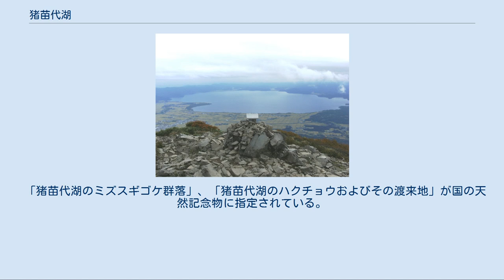猪苗代湖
猪苗代湖（いなわしろこ）は、日本の福島県会津若松市、郡山市、耶麻郡猪苗代町にまたがる、日本国内で4番目に広い湖である。
別名、天鏡湖（てんきょうこ）。
阿賀野川水系所属の一級河川の指定を受けており、福島県のシンボルの一つとされている。
 福島県のほぼ中央に位置する。
面積は琵琶湖、霞ケ浦、サロマ湖に次いで日本第4位（日本の湖沼の面積順の一覧参照）で、福島県最大。
また、湖面の標高514mは、全国でも有数の標高の高い湖であり、磐梯朝日国立公園に属する。
 長い間、湖面は境界未定地であったが、境界を画定することで地方交付税を増やすべく、「等距離線主義」で1999年（平成11年）10月に境界線が引かれた。
これにより湖面は47%が猪苗代町に、28%が会津若松市に、25%が郡山市に属することとなった。
 強酸性の地下水や強酸性の源泉による強酸性の水質が特徴の酸川の水が長瀬川を通じて流入するため、特に流入部を中心に、湖水は酸性を示す。
これによりプランクトンが少ない。
また、鉄イオンやアルミニウムイオンの濃度が高く、酸性の流入水と中和する過程で有機物やリンが凝集して沈殿するため、水中の有機物の量を示すCODは0.5mg/L（2004年現在）と日本でもっとも少ない湖であり、4年連続で湖沼の中で水質日本一になっている。
 しかし、近年、流入する酸性水の量や質の変化、生活系や産業・農業系排水の流入等の要因によって湖水が中性化する傾向があり、今後中性化が進行すると有機物を沈殿させる作用が働かなくなったり、湖底に沈殿していた物質が溶出したりして水質が急激に変化する可能性がある。
 2002年、福島県では、猪苗代湖及び裏磐梯地域の湖沼群の水環境の悪化を未然に防止し、水環境を保全していくため、水質汚濁防止法の上乗せ規制及び横出し規制条例を制定した。
 周辺地形図、上は猫魔火山と磐梯火山 第四紀以降、東側の川桁断層により盆地の形成が始まり、新第三紀中も西側の会津盆地東縁断層などを含む東西の断層により、現在の猪苗代湖に続く盆地の形成がなされた。
その後、南方からの火砕流による西側山地の発達を経て、磐梯山による9万年前頃の翁島火砕流堆積物と4万2千年前頃の頭無火砕流堆積物によって、盆地排水部がせき止められ、湖盆地形が形成され、湖の水位が上がった。
その後、日橋川による急激な侵食により湖面が現在の高さまで低下し、現在の猪苗代湖が形成された。
 縄文時代中期から後期にかけては、現在よりも湖の水位が低かったと考えられ、湖北部の沖においてこの時期の土器などの出土が見られる。
 北見工業大学の調査によると、約2万年前に湖底で巨大な地滑りが起きた痕跡があり、津波が起きた可能性が高いという。
 弘法大師がこの地を通りかかった際、機を織っていた女に水を乞うが断られてしまう。
そこで別の村で米をといでいた翁という名前の貧しい女に米のとぎ水を乞うと、快く飲ませてもらえた。
その翌日、磐梯山が噴火して周囲の52の村が陥没して湖底に沈んでしまったが、弘法大師に水を飲ませた翁の家だけは湖底に沈まず、島となった。
これが翁島だという伝説が会津地方に伝わる。
 江戸期、猪苗代湖では湖上における交通の発達がみられた。
この湖上交通は廻米などに用いられた。
また、同時に周辺地域における農業用水の供給源としても用いられており、戸ノ口堰、布藤堰などが存在していた。
 その後、明治期にはそれまでの地域のみならず、降水量が不足する郡山市周辺の安積原野に飲料用水や農業用水を供給するために、1882年に安積疏水が、1977年に新安積疏水が整備された。
この疎水は湖の東側より取水し、分水嶺の山をトンネルによって越えるものであった。
近代日本を代表する重要な疏水事業によって安積原野は、日本有数の米の生産地に姿を変えた。
用水は最終的に阿武隈川水系に回収される。
安定した供給量を確保するため、湖の西側にある流出河川の日橋川に十六橋水門を設け湖水面の高さ調整を行っている。
現在では、猪苗代湖の水はこの安積疏水によって主に湖東側の郡山市の農業用水などとして用いられる一方、湖西側の会津若松市においても飲料水などとしても用いられている。
加えて、日橋川や安積疏水には複数の発電所が設けられており、これらの発電用水としても用いられている。
その他、国の地方港湾である翁島港、湖南港があり、主に観光港として機...